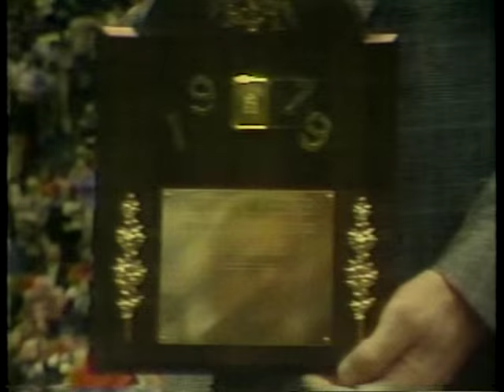1979 IHSAA State Championship: Muncie Central 64, Anderson 60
Coach Bill Harrell's Muncie Bearcats captured the 69th Annual Indiana High School Athletic Association Championship by defeating the Anderson Indians in a tight game 64·60. A total of seven state titles have been won by Muncie Central.

The staunch rivals battled courageously giving the fans a display of Hoosier-style skills. Patience on offense, a 55 percent shooting from the field and a better than 90 percent from the free throw line gave Muncie Central the victory.

The afternoon games showed great ability on the part of all teams with Anderson defeating Argos 74-64 in the first game and Muncie Central overtaking Terre Haute South in an overtime period 60-55.

The coveted Arthur L. Trester Award was presented to Malcolm Cameron of Terre Haute South.